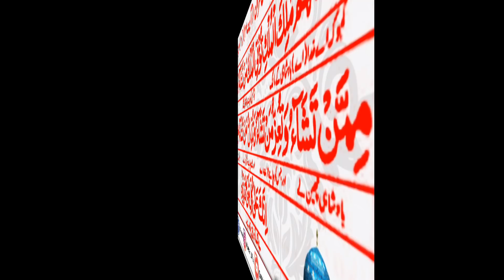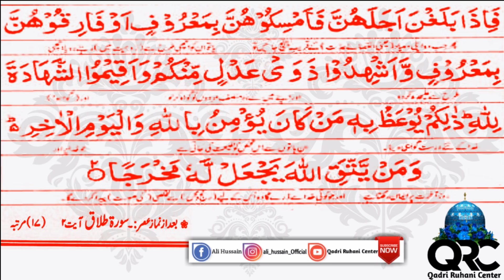6th Ramazan Ul Mubarak Ke Wazaif || 6رمضان المبارک کے وظائف چھٹا روزہ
Sawab ki Niyat Se Share Kare Or Amal Kre